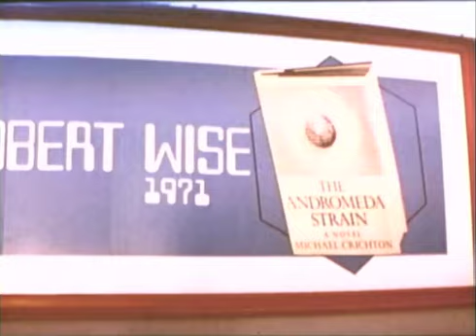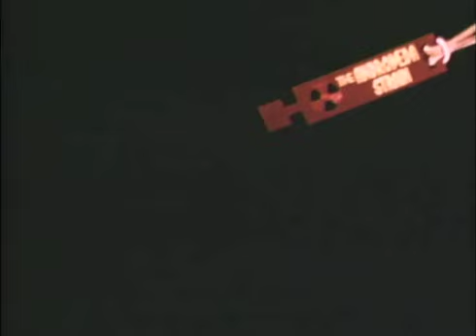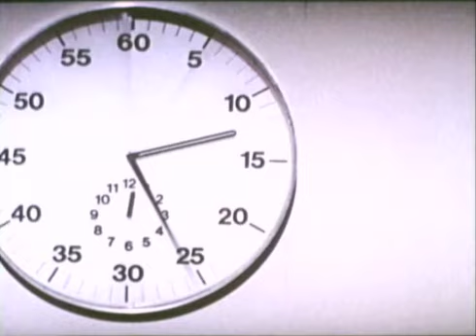The Andromeda Strain Official Trailer #1 - David Wayne Movie (1971) HD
The Andromeda Strain Trailer - Directed by Robert Wise and starring Arthur Hill, David Wayne, James Olson, Kate Reid, Paula Kelly. A mysterious government project scrambles a team of scientists to investigate the cause of a spaceborne disease that kills nearly everyone in a small desert town. They find an extraterrestrial form of life that causes rapid, fatal clotting of the blood, and make some disturbing discoveries about the project as well.

Universal - 1971